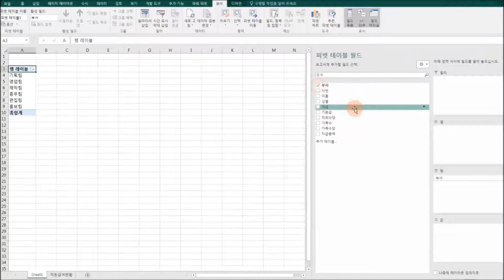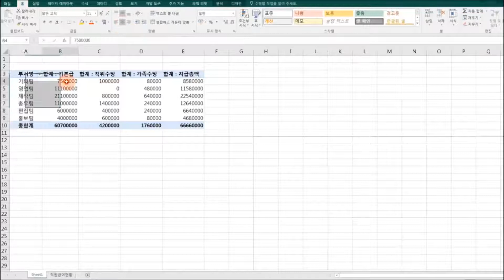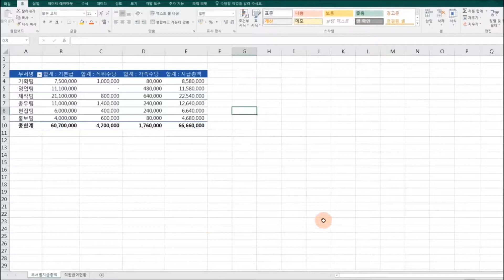피벗테이블 데이터에 배경색 적용하기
피벗테이블 데이터에 배경스타일 적용하기